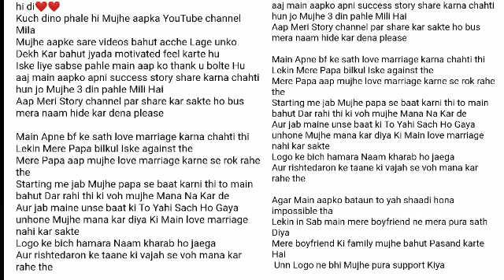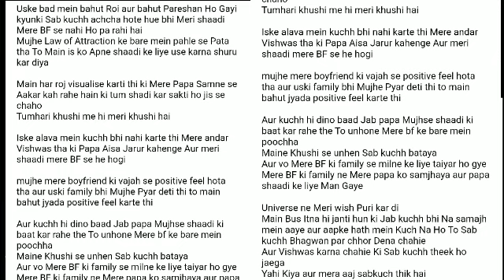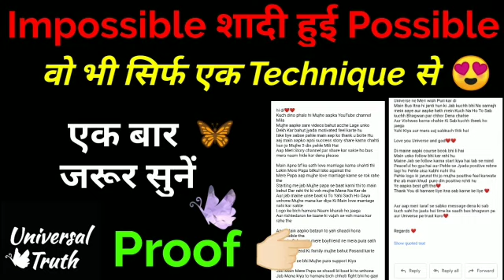Law of attraction relationship success story in hindi/# Subscriber's success story in hindi #21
You can share your success stories with use.it will help others to motivate and inspire to achieve their dreams.